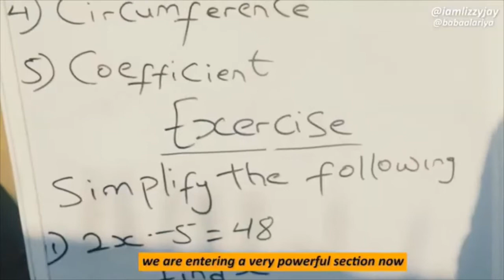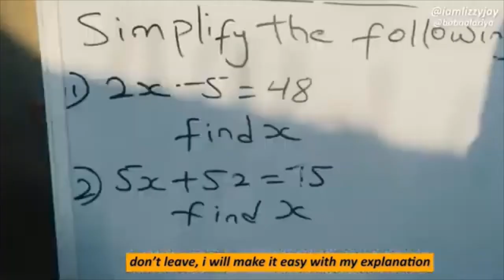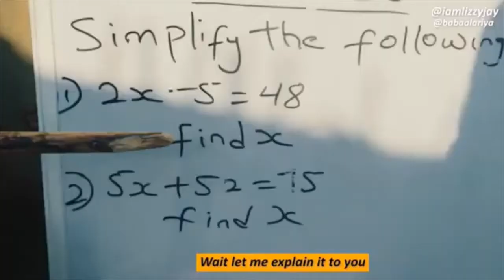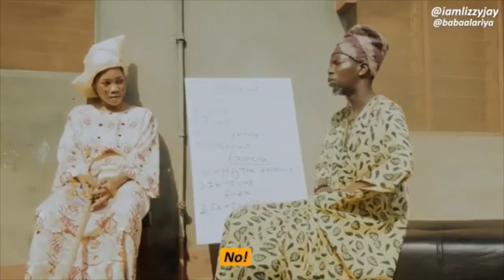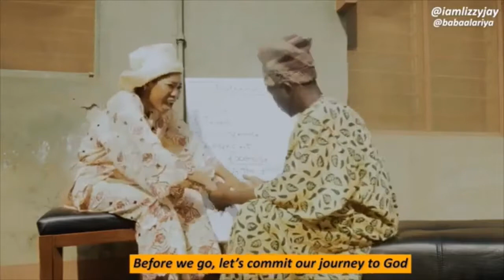👀YORUBA COMEDY SKIT: MUST WATCH OMO IBADAN, MATHEMATICIAN TAUGHT HOW TO FIND YOUR 'EX'😂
"WATCH YORUBA FUNNY SKITS & MOVIES" this one will crack your ribs. The latest and trending comedy from Omo Ibadan

Yoruba movies,
new Yoruba movies 2019,
Nigeria,
Yoruba movies 2019 new release,
Yoruba movies 2019 new release this week,
Yoruba movies 2018 new release,
yorubahood Yoruba movies 2019,
Yoruba comedy movies,
Yoruba comedy film,
Yoruba comedy movies 2019,
Yoruba movies,
Nigeria,
yorubahood Yoruba movies 2020,
Yoruba comedy movies,
Yoruba comedy film,
Yoruba comedy skit,